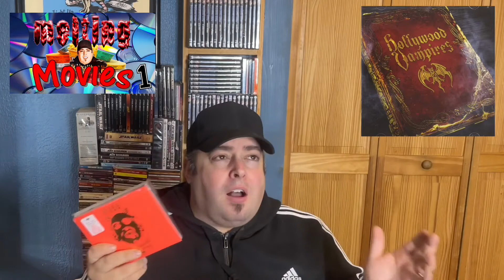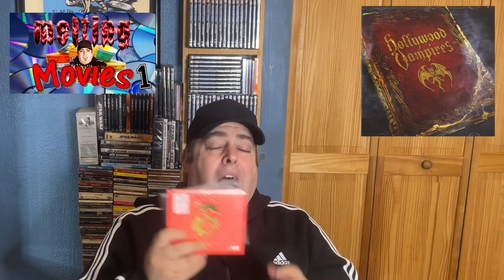Blu-ray Movie media collection. NEW pickups every day. Will it ever STOP?